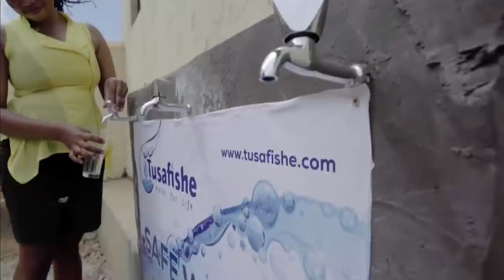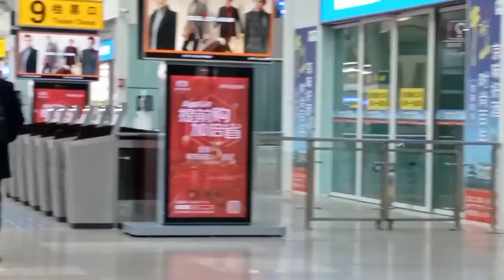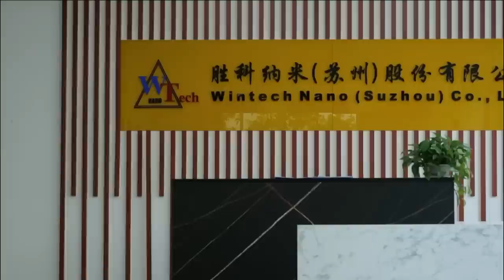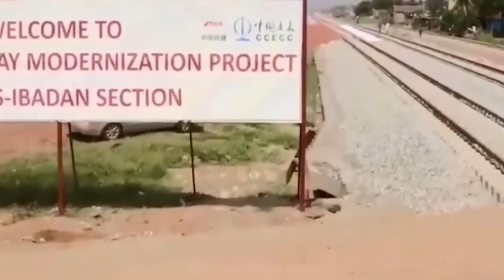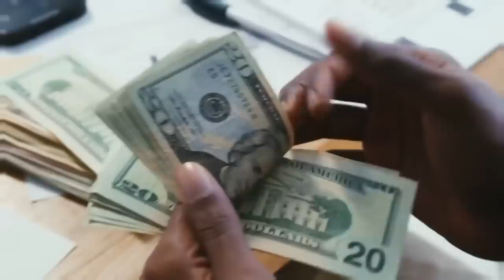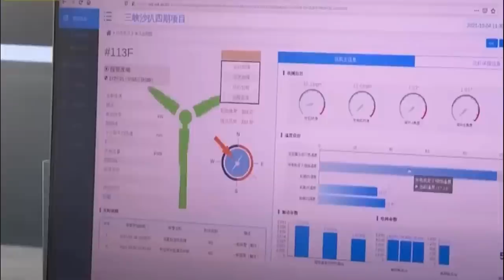China's INSANE Mega Projects of 2023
Best Of China's INSANE Mega Projects

Today, we have an interesting issue that has raised the worldwide community's interest that will blow your mind.

Prepare to be surprised as we delve  into the surprising turn of events surrounding China's Mega projects.

China is really investing in amazing projects. They are really evolving, don't be surprised, more projects are underway.
Let's embark on this interesting journey together!